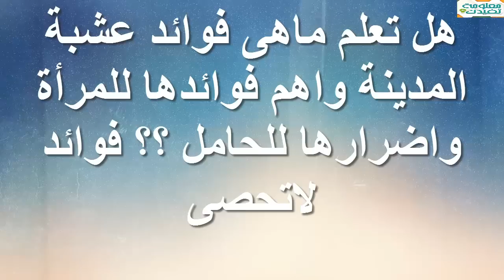هل تعلم ماهى فوائد عشبة المدينة واهم فوائدها للمرأة واضرارها للحامل ؟؟ فوائد لاتحصى